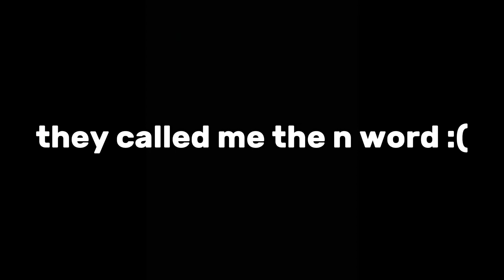so I joined a clan.. | Gorilla Tag VR